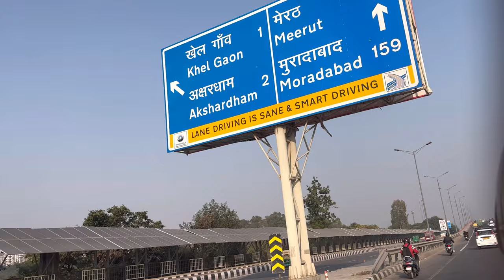DELHI AT NIGHT😍 ॥ IPHONE 15 CINEMATICS🔥 ॥ Surprising results 🤯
A short vlog captured from iPhone 15, Delhi is very beautiful at night, Cinematography, A Roadtrip, Motovlog, Night shots,